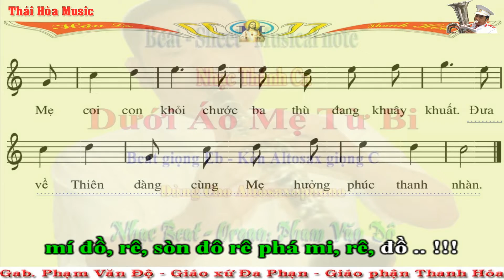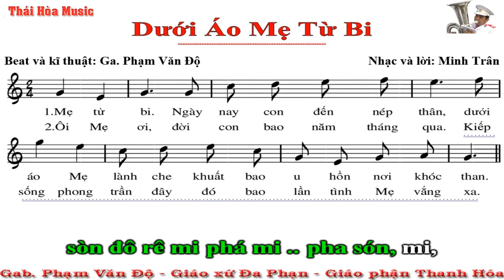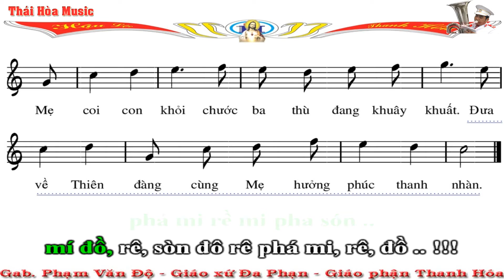176.Beat – Sheet Thánh Ca: Dưới áo mẹ từ bi - Giọng Eb - Altosax thổi giọng C – Độ Kèn - Đa Phạn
* Beat này kèn Trumpet, Tenosax, Sopranosax thổi giọng F
* Nếu bạn chưa biết tên nốt nhạc, chưa đọc thông thạo tên nốt trên bản nhạc thì có thể tải bài tập nhỏ nay về nhà in ra và làm. Nếu làm 1 bản (tức là 1 lần), 2 bản (2 lần) mà vẫn chưa thuộc thì ta làm thêm một vài lần nữa. Các bạn chỉ mất 1 chút thời gian nhỏ thôi mà suốt đời của các bạn sẽ thuộc tên nốt nhạc và không phải ghi phiên âm (đồ rê) ở dưới bản nhạc nữa!
* Hiện nay, có một số thầy dạy cho các đội kèn nhỏ, vì họ nghĩ chỉ cần dạy cho học viên thổi được một vài bài trong phục vụ các hoạt động của nhóm là được. Họ không nghĩ sâu xa để cho thành viên được phát triển hơn. Vì thế, họ đã đổi thế tay bấm của kèn Altosaxophone để cho kèn này và kèn Trumpet cùng chung một Sheet nhạc (cùng thổi chung 1 bản nhạc) nhằm thuận tiện cho việc dạy. Vì vậy mà cố tình làm sai thế bấm chuẩn của vốn có của kèn. Việc này đã làm cho nhiều bạn rất ngỡ ngàng khi tiếp xúc với thế bấm chuẩn nguyên gốc (quốc tế) của nó! Nếu các bạn chỉ thổi trong khuôn khổ hội đoàn thì không cần phải học thêm, không cần học nâng cao làm gì - thổi kêu đúng nốt đồ 3 que là được. Bạn nào muốn sự hiểu biết rộng hơn, muốn giao lưu rộng hơn, muốn có nhiều tư liệu để phát triển bản thân thì phải CHỊU KHÓ học lại thế bấm 1 chút mới HÒA ĐỒNG được với nhiều người hơn. Các bạn đừng ngại, chỉ mất 1 chút thời gian ngắn, một vài buổi luyện tập thế bấm thôi mà cả đời ta được bay xa hơn trên khung trời rộng lớn, thoát khỏi cái AO LÀNG BA QUE tù đọng. Đó là điều rất nên làm.
* Đường Link sơ đồ và cách bấm kèn Saxophone cơ bản (hình ảnh)
Chúc các bạn vui vẻ - thành công! (Nếu làm phiền những ai bảo thủ thế bấm "3 QUE" này thì xin lỗi nhé)
* Độ Kèn làm kênh Youtube này cho vui, để lấy bài cho anh em tập luyện và để giao lưu học hỏi với mọi người chứ không làm tiền từ kênh này các bạn nhé! Vì vậy rất mong được sự góp ý chân thành của các bạn.
* Một lần nữa xin cảm ơn! Mến chúc các quí vị, các bạn, các em học sinh luôn gặp nhiều niềm vui trong cuộc sống, luôn gặp nhiều may mắn và hạnh phúc nhé! Xin trân trọng!